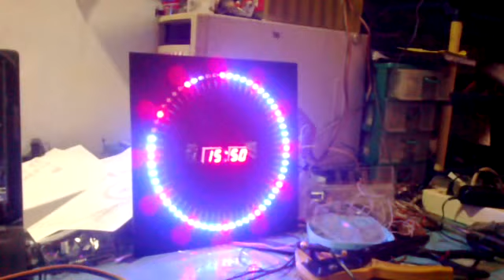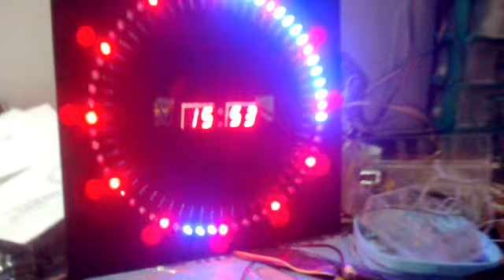Digital Clock HH: MM with 60 Led SS Animation (DS1307)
Digital Clock HH: MM with 60 Led SS.
At89s52, DS1307.74hc595, 4 digit 7segment Common anoda 0,56 inc, 5 VDC